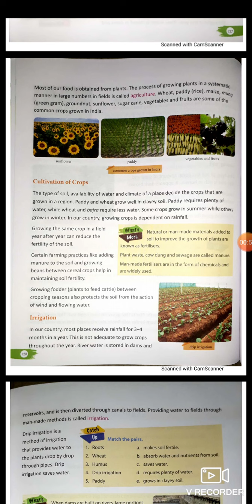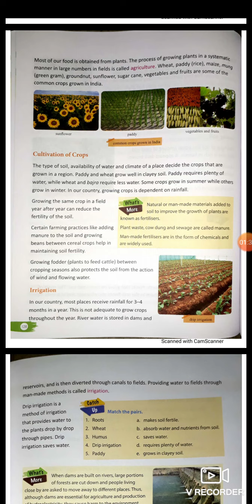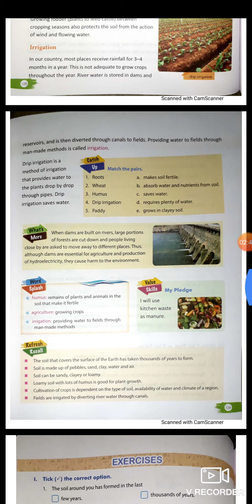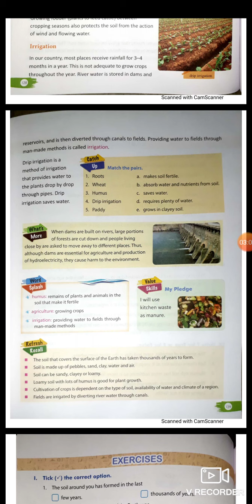CLASS-4 SCIENCE CHAPTER-1) THE SOIL {PART-4}